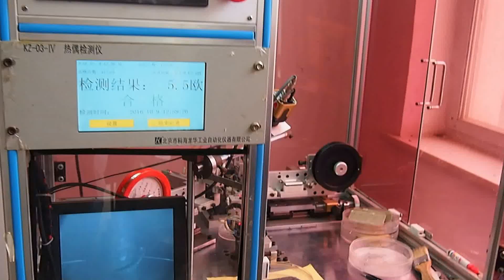machine for clipping the thermocouple wire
machine for clipping the thermocouple precious metal wire
Professional Manufacturer for Disposable Thermocouple/Sampler/Multi Use Thermocouple/Thermometer/Oxygen Probe and Instrument
since 1996.

Company: Cangzhou Qirun Detecting Instrument Co.,Ltd
Contact Person: Robert ZhangContact Person Title: Manager of International Trade Department
Address: Nanpi County,Cangzhou City, Hebei Province,China